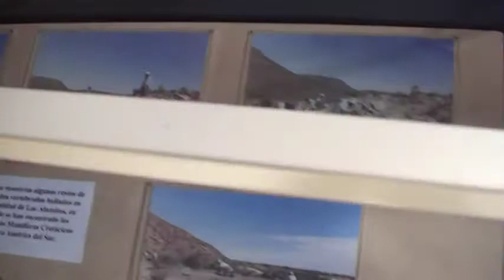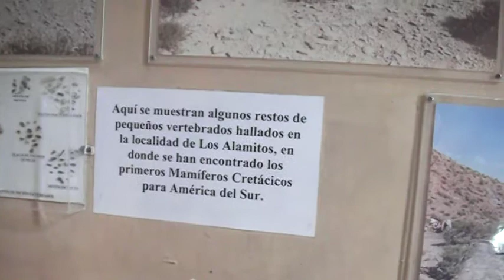Los Dinosaurios de MACN Bernardino Rivadavia,Buenos Aires,Argentina.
La nuestra visita ao Museo de Ciencias Naturales en Buenos Aires.